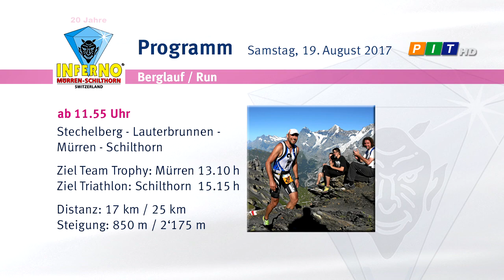Inferno Triathlon 2017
Offizieller TV-Beitrag in HD vom Inferno Triathlon 2017
Kamera/Positionen:
- Marcus Müller (Schwimmen, Rennvelo - Schilthorn Ziel)
- Hans Bühlmann (Rennvelo - Interlaken)
- Frank Lamezan (Biken, Laufen bis Winteregg)
- Marko Djuricic (Berglauf - Kl. Schilthorn)

Schnitt: Hans Bühlmann
Leitung + Grafik: Frank Lamezan